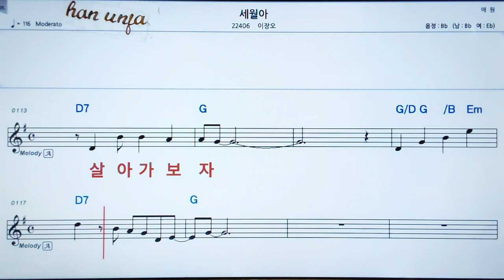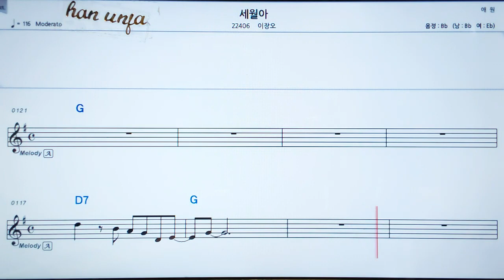💖 세월아/이장오 👍MR,가라오케 악보 코드 가사 ,Karaoke반주